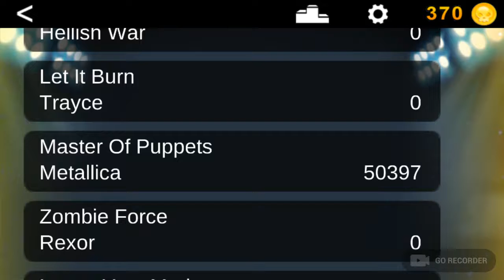Master of Puppets but the game breaks at times